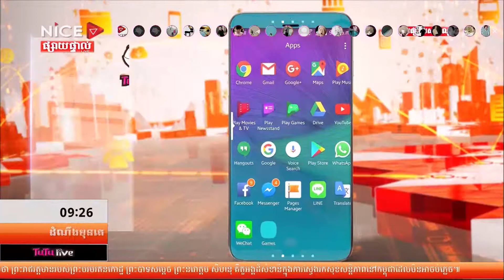ព័ត៌មានដំណឹងមុនគេ ថ្ងៃទី១៦ ខែតុលា ឆ្នាំ២០១៧ ប្រធានបទ ទី៥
ព័ត៌មានដំណឹងមុនគេ ថ្ងៃទី១៦ ខែតុលា ឆ្នាំ២០១៧
 ប្រធានបទ ទី៥ ជីវភាពពលរដ្ឋ៖ (ប្រជាពលរដ្ឋ ពលរដ្ឋជាច្រើនគ្រួសារ រស់នៅភូមិត្រពាំងក្រសាំង ខណ្ឌពោធិសែនជ័យ ត្អូញត្អែរ បញ្ហាផ្លូវលិចទឹក ១៣ឆ្នាំមកហើយ)